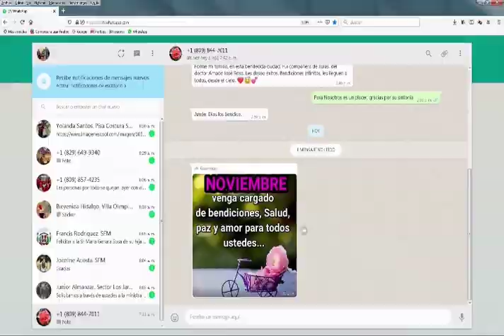Fulvio Ureña critica que se tomen préstamos para cualquier obra del gobierno